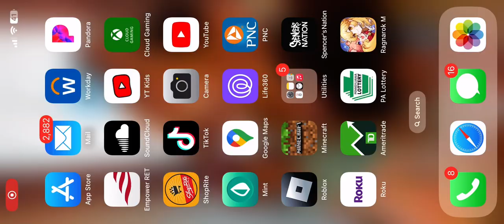Soul binder cheap build for new players wasteland equip esma ragnarok mobile eternal love 2023